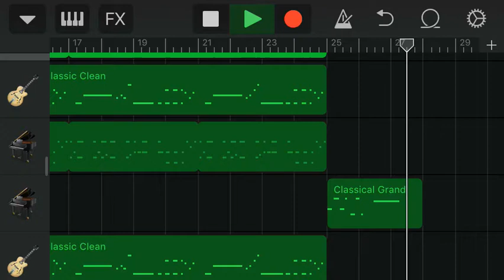Bet your wondering how this ended up in your recommended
My tragic attempt at trying to recreate the office theme in garage band